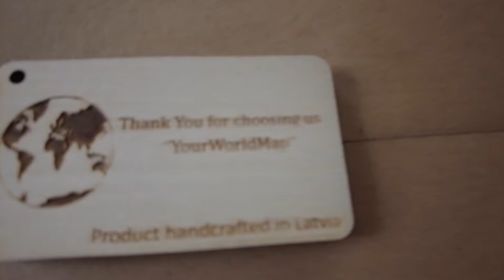Your World Map Aufbau und Fazit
Mein Equipment:

★ Meine Kamera
★ Mein Stativ
★ Meine Softboxen
★ Mein Handy

Lied: Elek Tronomia - Elektronomia - Sky High